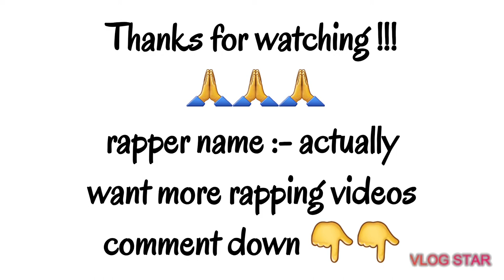Replay to EMIWAY BANTAI | DISSTRACK | FT. RAPPER ACTUALLY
IN THIS VIDEO WE INTRODUCED YOU A RAPPER FROM RISHIKESH UTTRAKHAND WANT TO BEAT EMIWAY BANTAI WITH BIG GUTS OF RAPPING SKILLS .

REPLAY TO EMIWAY BANTAI | DISS TRACK
EMIWAY VS ACTULLY RAPPING BETTEL

LYRICS :- RAPPER ACTUALLY
PRODUCER :- RAPPER ACTUALLY

Note:- Smoking killes don't smoke cigarette is not good or human body !!!